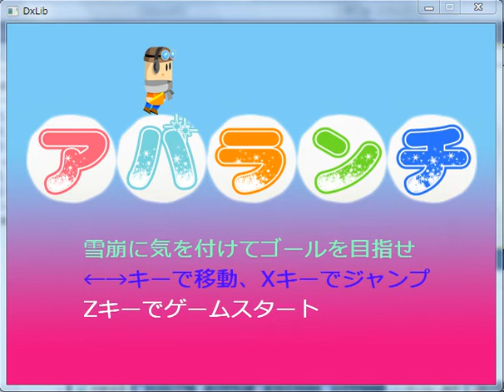Box2DとDXライブラリ10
グラフィックスを差し替えたほぼ最終版。BGMやサウンドも付け加えているのですが、キャプチャソフトで録音できません。